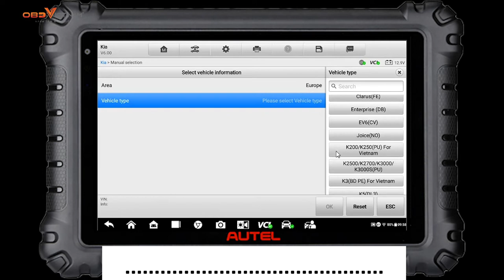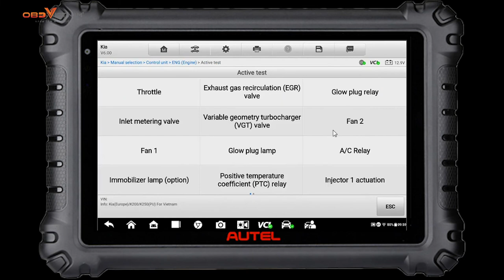Hướng dẫn chẩn đoán xe KIA FRONTIER K200 bằng Autel 906PRO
Máy chẩn đoán ô tô đa năng Autel MS906 Pro (Autel 906 pro) là dòng máy đọc lỗi đa năng, hiện đại với nhiều nâng cấp vượt trội về cấu hình máy.
AUTEL MS906PRO MÁY ĐỌC LỖI XE CON VÀ XE TẢI
⚡️ Tính năng AutoVIN Detect, tự động nhận diện số VIN và model xe
👉 Chẩn đoán hỗ trợ hơn 100 hãng xe, hơn 1000 dòng xe trên thị trường.
👉 Đọc và xóa mã lỗi nhanh chóng, chuẩn xác.
👉 Xem dữ liệu trực tiếp theo thời gian thực.
👉 Kiểm tra chuyên sâu cho mọi hệ thống trên xe.
👉 Mã hóa coding phần mềm xe dễ dàng.
👉 40 Tính năng reset bảo dưỡng

KHU VỰC MIỀN TRUNG : 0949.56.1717
KHU VỰC TÂY NGUYÊN : 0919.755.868
KHU VỰC ĐÔNG NAM BỘ : 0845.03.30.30
KHU VỰC MIỀN TÂY : 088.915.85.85